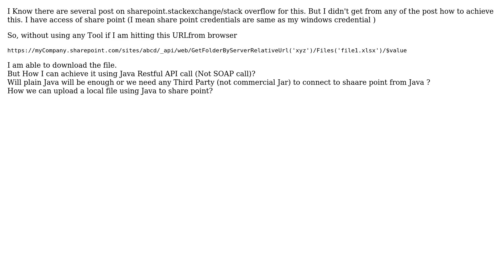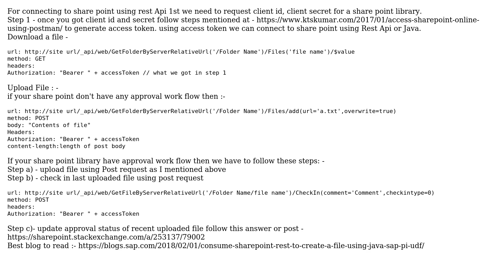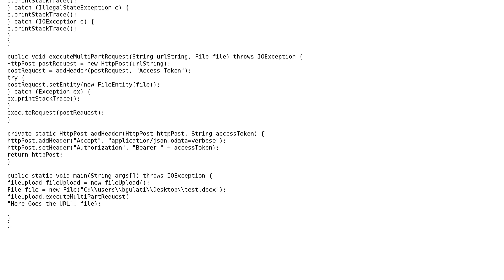Sharepoint: Download and upload file from share point using Java (Rest API call) (2 Solutions!!)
Sharepoint: Download and upload file from share point using Java (Rest API call)

With thanks & praise to God, and with thanks to the many people who have made this project possible! | Content (except music & images) licensed under CC BY-SA | Music | Images & others | With thanks to user Bharti Gulati user Anurag_BEHS and the Stack Exchange Network Trademarks are property of their respective owners. You are responsible for your own actions.